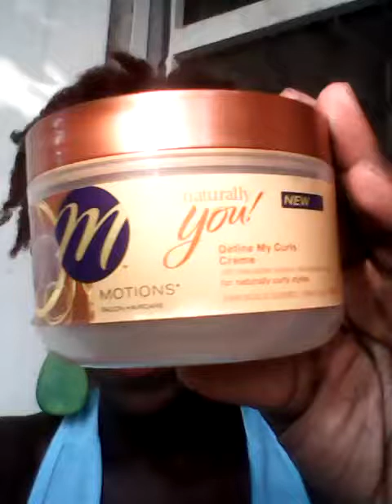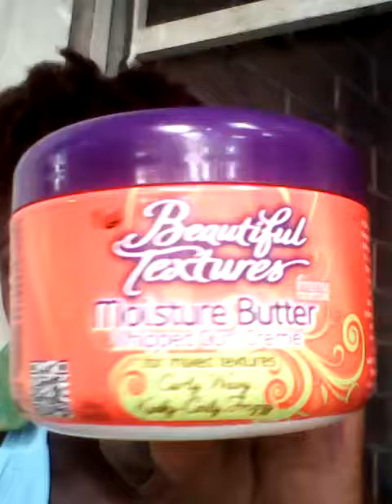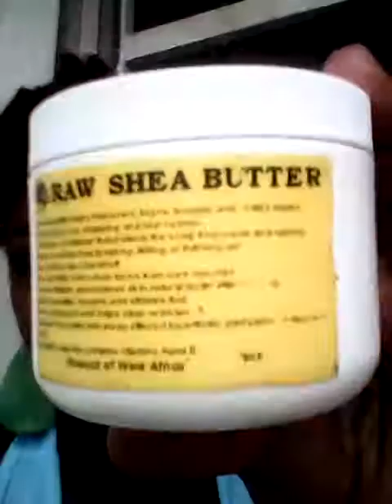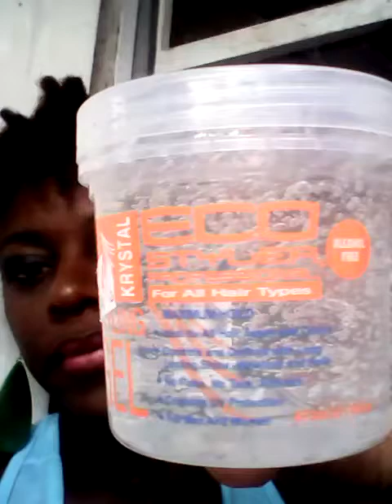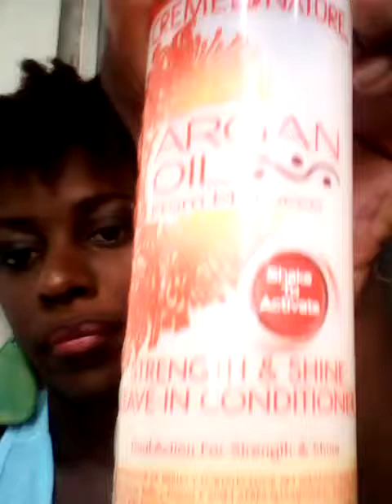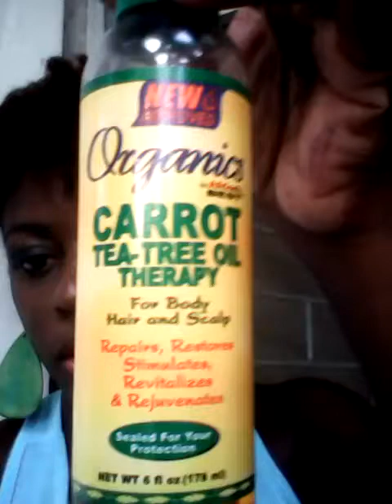MY FAV!!!! NATRUAL HAIR PRODUCTS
All the products i trust to make my natural hair beautiful.